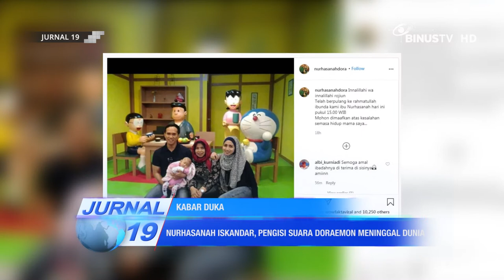[Headline] Nurhasanah Iskandar, Pengisi Suara "Doraemon" Meninggal Dunia